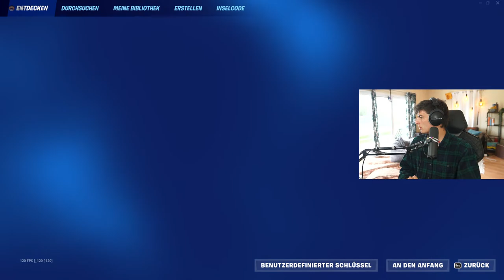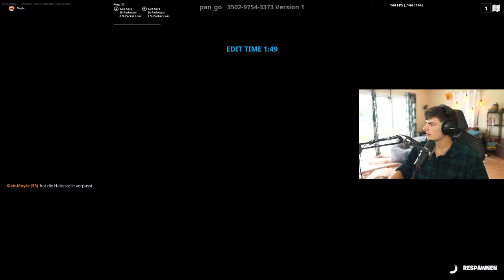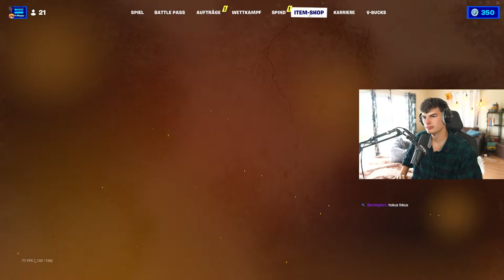FORTNITE FERIEN PROGRAMM! ARENA MIT @CYRAD!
Täglich Live von 13-16UHR!